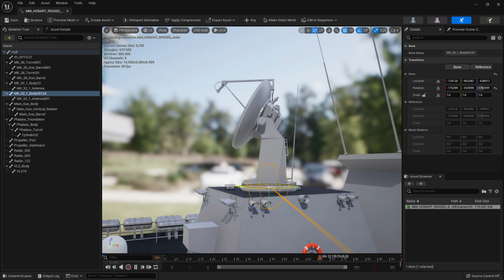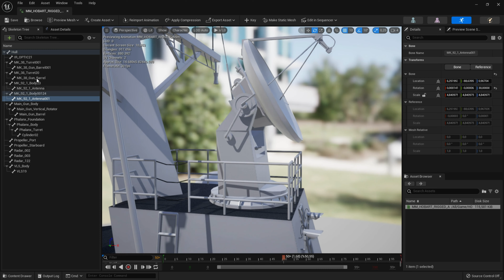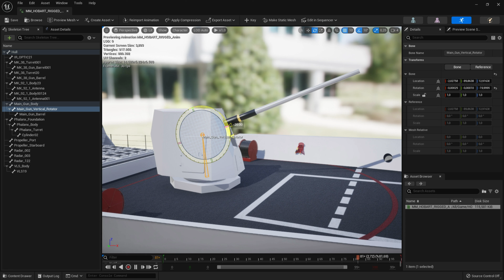Australian Destroyer HMAS HOBART Gameplay Animation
This is an Unreal Engine-5 project. In this vide you will see rigged and animated/ready to be animated parts.